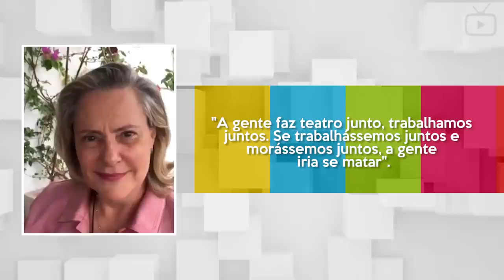CONHEÇA A FAMÍLIA E A CARREIRA DE ELIZABETH SAVALLA | ATRIZ FOI UMA DAS MUSAS DA TV DOS ANOS 70 E 80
Neste vídeo você vai saber por onde anda a atriz Elizabeth Savalla. Ela que conta com carreira extensa na TV, com dezenas de papéis marcantes.

Elizabeth Savala Casquel nasceu em São Paulo.
Interessado pelos palcos desde muito jovem, filha de Francisco e Isabel, Elizabeth Savala começou na carreira artística logo após terminar o colegial, quando se matriculou na Escola de Arte Dramática de São Paulo, mesmo com seu pai sendo contra a profissão de atriz.
Em uma das disciplinas do curso, os alunos participavam do programa Teatro 2 na Tv Cultura. No programa, Elizabeth se saiu bem e foi convidada para fazer mais um trabalho na emissora, sendo chamada pelo renomado Antônio Abujamra.
Elizabeth aceitou o trabalho, e mesmo sem cachê, se dedicou e fez sucesso, sendo em seguida chamada para outro teste, atuando em uma produção de Cassiano Gabus Mendes. Depois, com praticamente uma intimação de Antônio Abujamra, Elizabeth foi direto para o Rio de Janeiro, e após fazer um teste na globo, passou a trabalhar na rede já renomada na época.
Elizabeth estreou na Globo em 1975, já com grande destaque inicialmente, ganhando o gosto do público interpretando a memorável rebelde Malvina, no folhetim “Gabriela”.